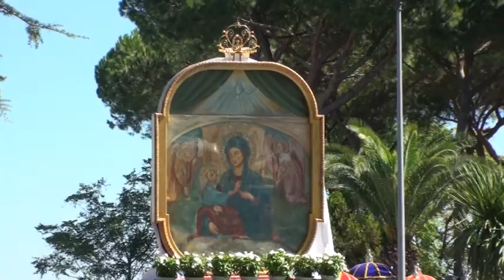Santuario della Modonna del Divino Amore 2014